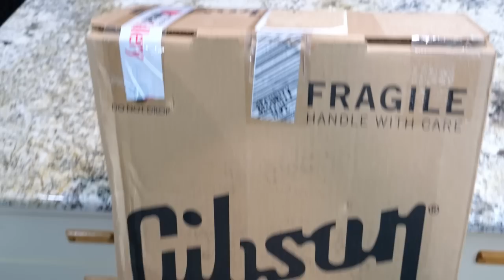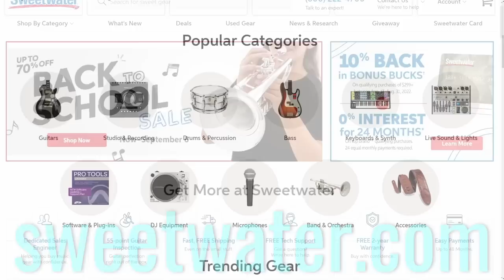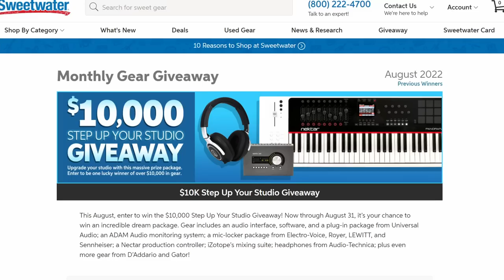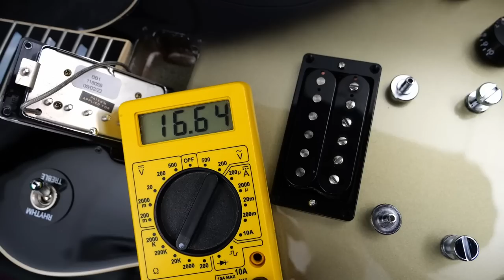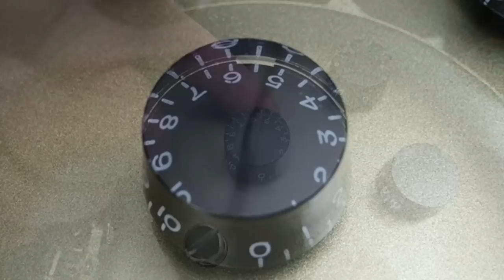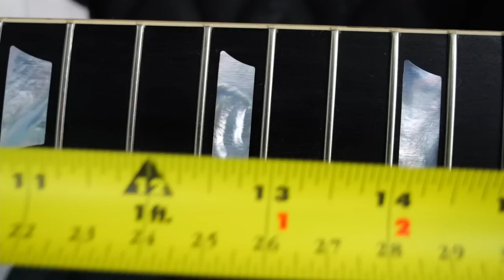The New "70s" Les Paul Standard | 2022 Gibson USA Adam Jones Les Paul Standard Silverburst Review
Shop Their Website for all the latest Gear

🐕 Episode Guide:
0:00 - Intro - Check Links in the Description
0:16 - Unboxing / Gibson USA vs. Custom Shop
0:33 - Previous AJ Signature Silverbursts
1:34 - First Impressions
2:58 - Case Candy
3:36 - Sponsored Segment
4:13 - Inside Look / Specs
11:15 - Dirty Tones
14:02 - Clean Tones
15:48 - Final Thoughts / Worth the Price?

🎞️ Videos Mentioned:
0:44 2020 Adam Jones Signature 1979 Les Paul Custom Silverburst

1:01 2021 Adam Jones 1979 V2 Les Paul Custom Antique Silverburst